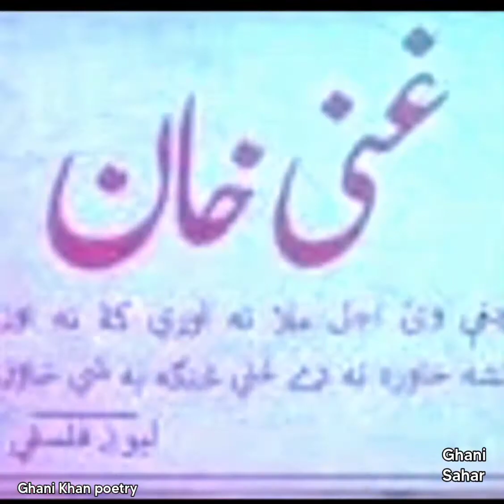د غنی خان د فلسفیانہ او خوندورکلام زمزمہ